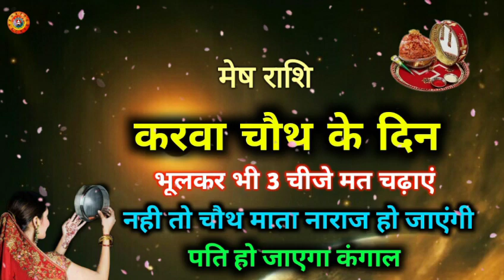मेष राशि करवा चौथ 2022 भूल कर न करे ये 3 काम/Mesh Rashi Karwa Chauth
Mesh Rashi Karwa Chauth